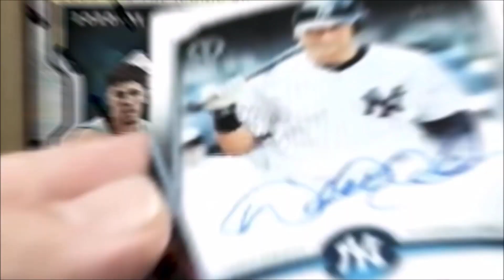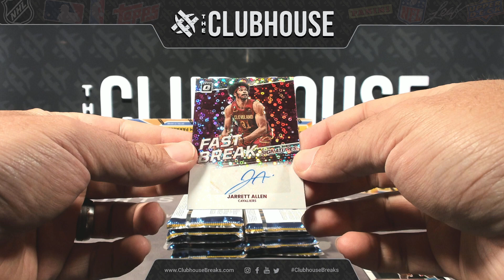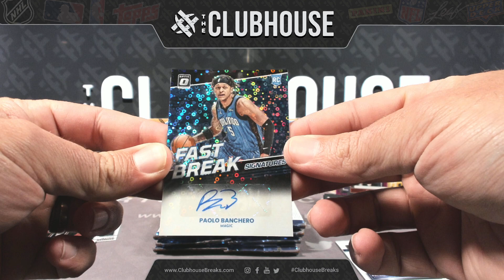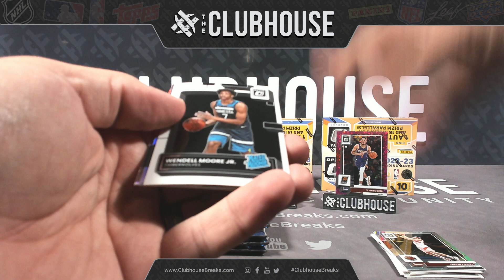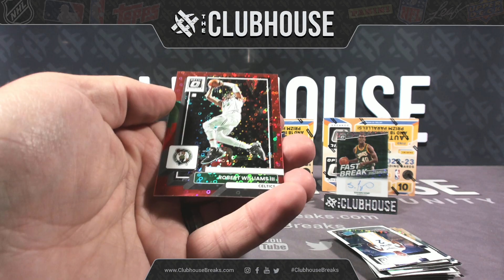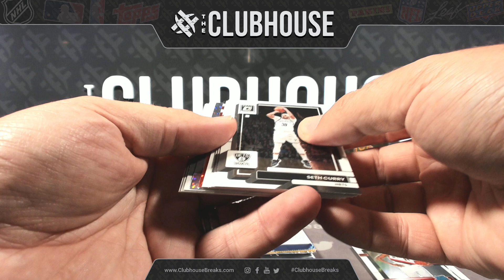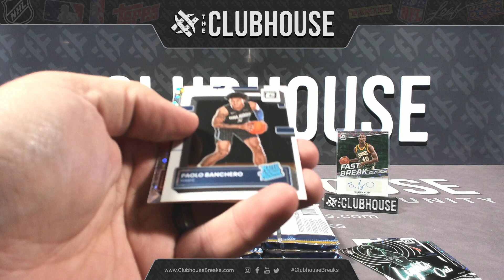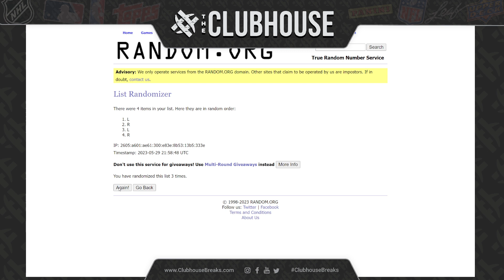INSANE 1/1!!! 2022-23 Panini Optic Fast Break Basketball 1/4 Case PICK YOUR TEAM Group Break #9978